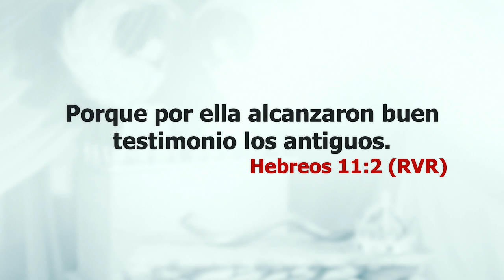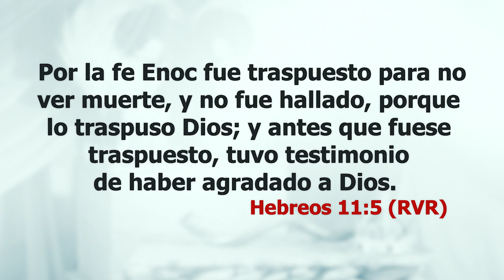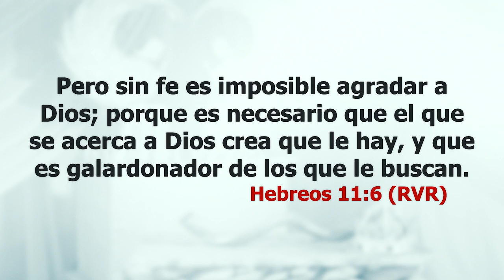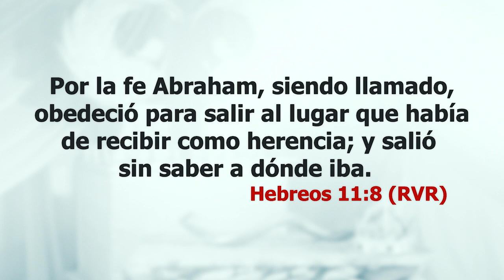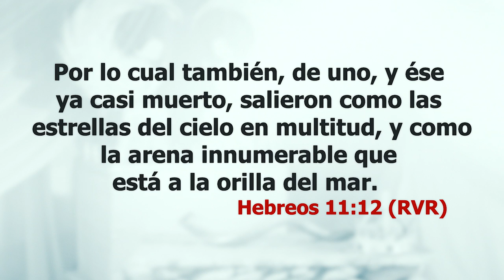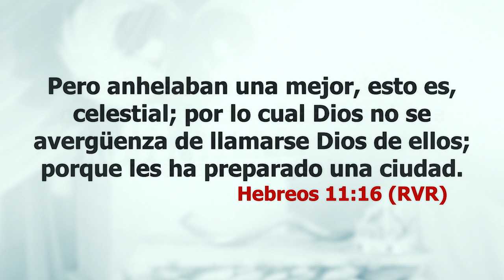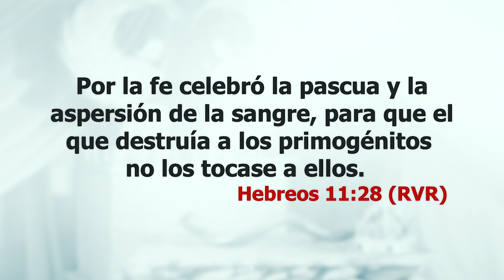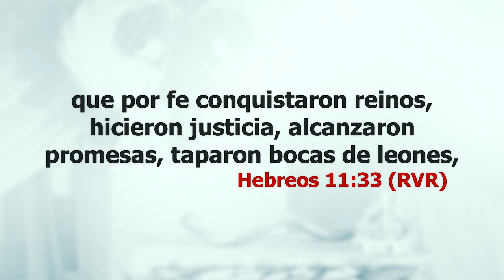Por la Fé Alcanzarás las Alturas - Pastora Liliana F. de Cicka